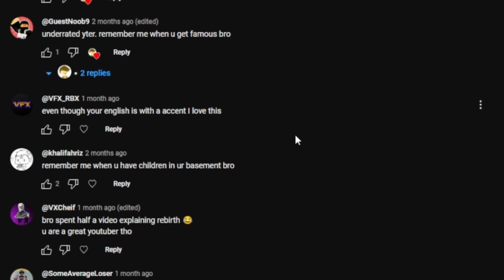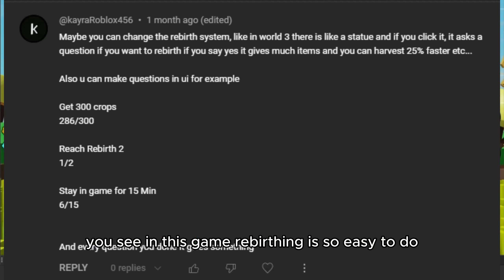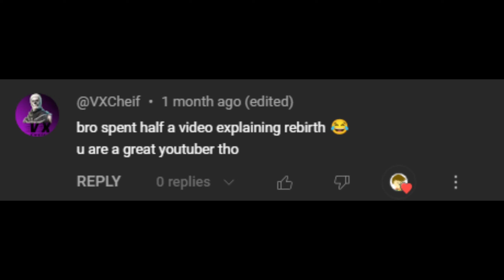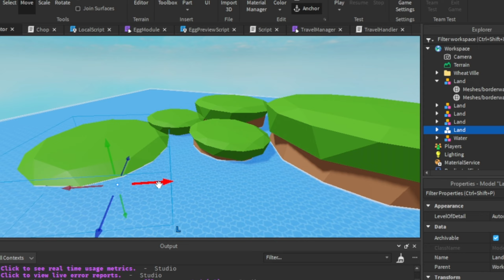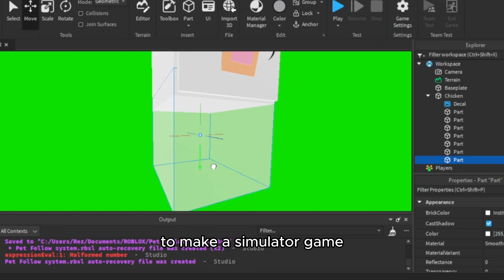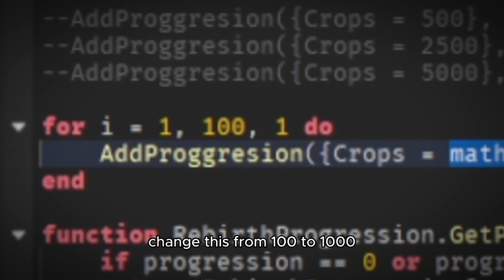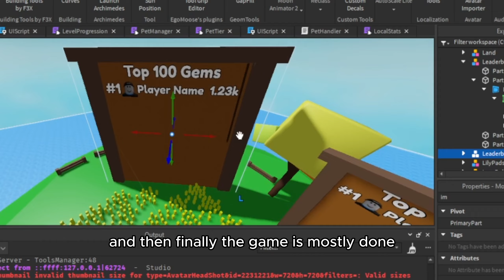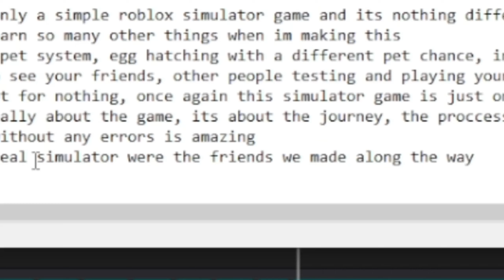I Spent 200 HOURS Making a Roblox Game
hi, im RezapW

I was wondering how long it would take me to make a Roblox Simulator game, and turns out it took longer than i expected, so i opened Roblox Studio and start to update my simulator game. This is my second devlog of my roblox simulator game!

Roblox Profile: Rezap_W

Song mostly from Undertale